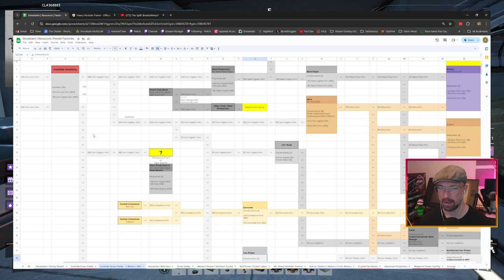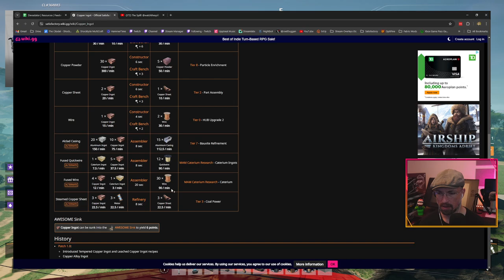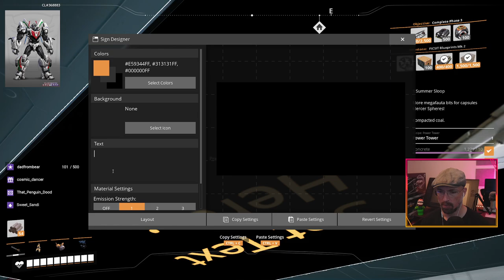Satisfactory - Cybertron - Wheeljack Design Progress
Working through some design decisions, and plugging away at the last milestones of Tier 6.